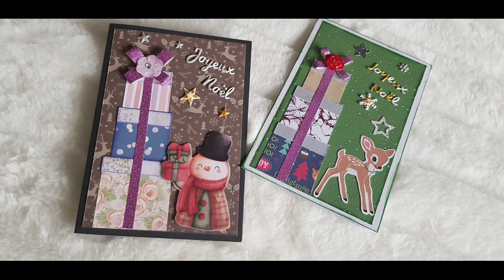on prend nos chutes de papiers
faire une carte de noël avec nos chutes de papiers

Lien pour commander les ongles réutilisables

pour les produits ( bougies, diffuseurs et brume de linge )
cliquez sur le lien en dessous

pour les produits de
The Washi tape shop et obtenir les 10% cliquez sur le lien
ou enregistrer le code sylvie10